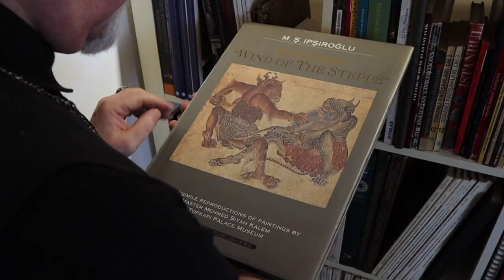Minik Objelerde Sanat | Hasan Kale | TEDxOrtakoy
Hasan Kale bu konuşmasında bize dünyaca ünlü olduğu Micro-art sanatını tanıtıyor. Birçok farklı lokasyonda ülkesi Türkiye’yi başarılı bir şekilde temsil ettiği sanatını, hayaline nasıl ulaştığını, bu sanatı nasıl öğrendiğini anlatıyor. Bize aktardıkları Kendi sanat yolculuğunda olan veya hayatına biraz sanat katmaya çalışan herkes için rehber olacaktır.
İncir çekirdeğini dolduran adam ve The Sun gazetesinin "Türkiye'nin Microangelo'su" olarak adlandırdığı micro art sanatçısı Hasan Kale resim çalışmaları, minyatür sanatı ve mücevher tasarımları ardından son 25 yılını hayatının dönüm noktası olan micro art ile ilgilenmektedir. Bazen es geçtiğimiz, bazen görmediğimiz hayatın içinden minik objeler onun tuvali oldu. Yaklaşık 350 farklı obje ve sayısız eser üretti. Bunların yanı sıra aşçılar milli takımı ile olimpiyatlarda altın madalyaları olan, yurt dışında sergilerde ve fuarlarda ülkemizi tanıtmak üzere farklı bir yere sahip olan Kale, Amsterdam’daki Beurs van Bellage’da Micro Art Amsterdam sergisi Tripadvisor da Amsterdam’da yapılacaklar listesinde Top 5’e girmiştir. Hasan Kale is a micro art artist who called by the The Sun newspaper as "Turkey's Microangelo". After painting, miniature art and jewelery design, he has been interested in micro art in last 25 years, which is the turning point of his life, he says. Tiny objects became the canvas of his art, which sometimes we missed or did not see at all. He produced about 350 different objects and numerous works. In addition to this, Kale, which has gold medals with the national team of chefs, has a different place to promote our country in exhibitions and fairs abroad. His Micro Art Amsterdam exhibition in Beurs van Bellage entered top 5 in "what to do in Amsterdam list" on TripAdvisor. This talk was given at a TEDx event using the TED conference format but independently organized by a local community.